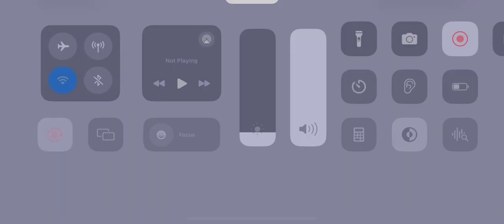Ancient Seal: The Exorcist - Primadorial Relic 3 boss 1 run (225 rage)